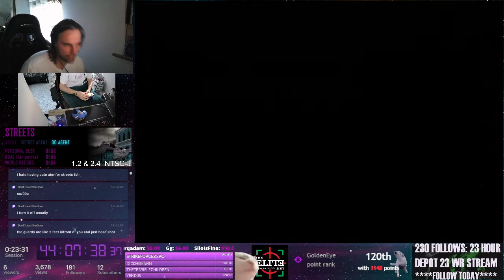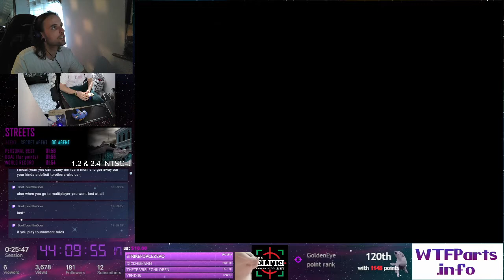[01:55] Goldeneye 007: Streets - 00 Agent (RAW PROOF) [Speedrun - N64 - NTSC-J]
Got this soon after the SA. luckily!